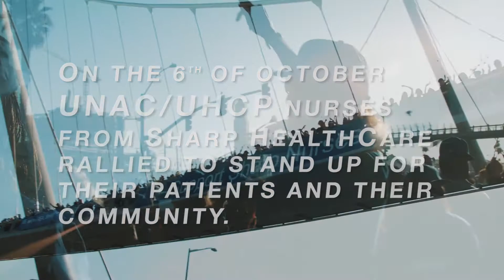SPNN RNs Rally for Patient Care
On October 6, Sharp RNs were the biggest news story in San Diego! This video explains why Sharp HealthCare is bleeding nurses and why it matters to the San Diego community.